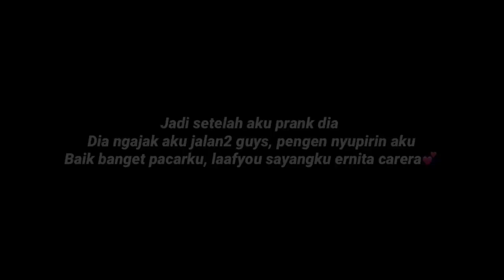PRANK MUNTAH DARAH DIMOBIL,PACAR PANIK BANGET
OUTFIT HOODIE REKOMENDASI CEWEK/COWOK

ENDORSE ,BUSINESS DLL BISA LEWAT E-MAIL

Lewat Dm 👇
Dm @rzonk_official

Lewat Dm 👇
Dm @rzonk_official

Lewat Dm 👇
Dm @rzonk_official

KETAHUAN TIDUR BARENG DIHOTEL, SAMA SEPUPU SENDIRI, ENDING NYA BIKIN BAPER
KETAHUAN NGINEP BARENG DIHOTEL SAMA CEWEK LAIN
KETAHUAN NGINEP BARENG DIHOTEL,SAMA SEPUPU SENDIRI
KETAHUAN SELINGKUH DIHOTEL
PRANK MIMPI BASAH,EH MALAH DIKASIH BENERAN
KEPERGOK NGINEP DIHOTEL SAMA CEWEK LAIN, TERNYATA DIA SEPUPUKU! BIKIN BAPER
PRANK NUDUH BAU MULUT PACAR, ENDINGNYA MALAH BIKIN BAPER
PRANK BENTAK-BENTAK PACAR
PRANK SEMBUNYIIN BARANG KESAYANGAN PACAR
PRANK PACAR SAMPAI NGAMUK
REAKSI PACAR BARANG KESAYANGANNYA AKU HILANGIN
PRANK UJI KESABARAN PACAR
PRANK UJI KEIMANAN PACAR
VIRAL
TRENDING
Judul
-PRANK MUNTAH DARAH KEPACAR

- PRANK MIMISAN KEPACAR

-PRANK KENA SANTET DUKUN,PACAR MUNTAH DARAH

-PRANK MUNTAH DARAH ENDINGNYA BIKIN BAPER

PRANK BAPER

terimakasih udah supoart aku terus ,tanpa dukungan kalian aku bukan siapa2 diyoutube

Terimakasih banyak supoart nyaa

semoga kalian suka dengan videonyaa

Suport

Lewat Dm 👇
Dm @rzonk_official